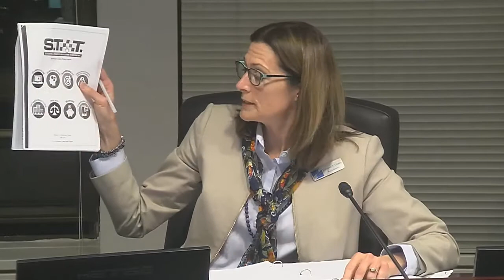Meeting of the Board of Education 2 7 17